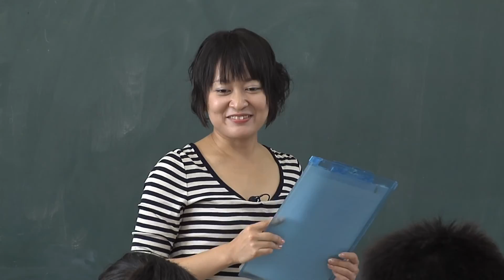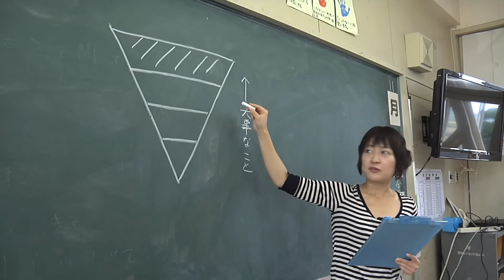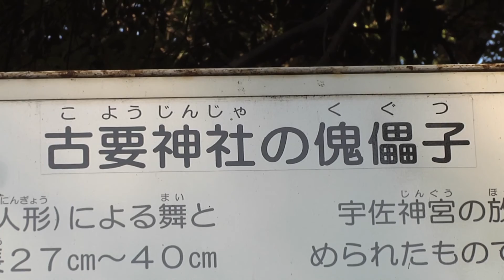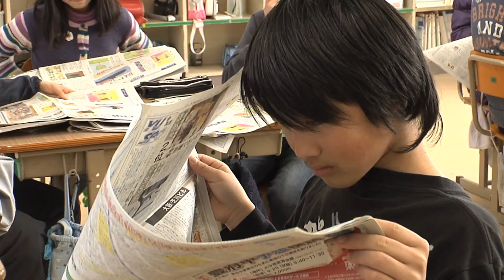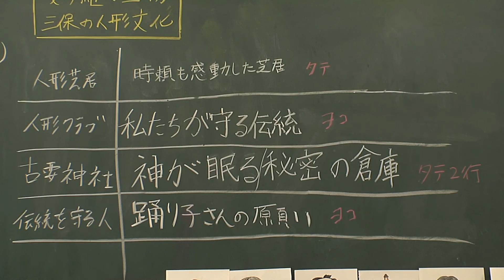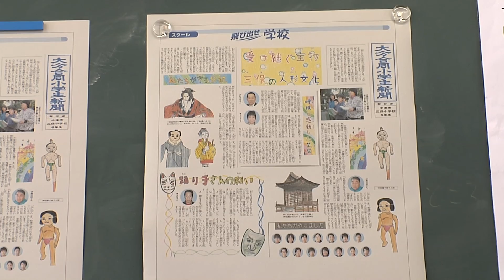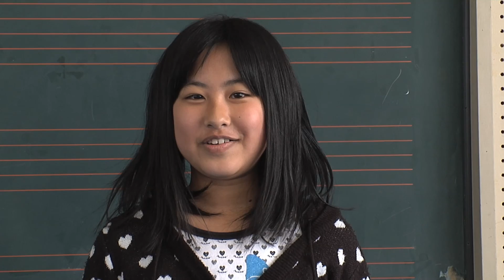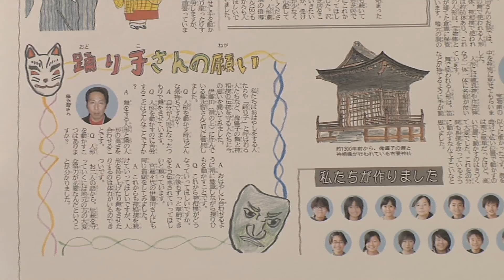飛び出せ学校 中津市三保小学校 〜総集編〜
地域に根付く人形文化　歴史や動かし方を学ぶ

　中津市東部に位置する三保地区。鎌倉時代から続く「北原人形芝居」と３年に１度古要神社で奉納される「傀儡子（くぐつ）の舞」「神相撲」があり、人形文化が深く根付いている。三保小学校には人形劇クラブがあり、子どもたちも担い手として伝統文化を受け継いでいる。
　「人形芝居と神相撲の歴史について知っていることは何かありますか」。宇都宮祥恵記者（２６）＝大分合同新聞中津支社＝の問い掛けに、児童たちは「芝居や人形を見たことはあるけど...」と考え込む。
　「それでは詳しい人に聞いてみよう」と、北原人形芝居保存会長で三保小人形劇クラブ指導者の沢村大助さん（７０）を教室に招いた。沢村さんは、諸国巡視中の鎌倉幕府の執権・北条時頼が人形芝居を見て、生業とするよう奨励したと伝えられていることなどを紹介。児童たちは熱心にメモを取りながら、人形芝居の起源などについて学んだ。
　取材の仕方や記事の書き方を聞いた児童たちはペンとノートを手に、さっそく教室を飛び出した。４班に分かれて取材。傀儡子の舞と神相撲の人形を保管する宝物庫を見学したり、人形を動かしてみることにも挑戦。人形の使い手らに話を聞き、地域住民の熱意と努力が伝統を守り続けていることを知った。
　取材した成果を紙面にするため、川津奈央子記者（２７）＝大分合同新聞整理部＝から見出しの付け方やレイアウトの方法を教わった。みんなで意見を出し合って記事をまとめ、人形のイラストや写真を効果的に使用。地域の宝を分かりやすく伝えるカラフルな紙面が完成した。